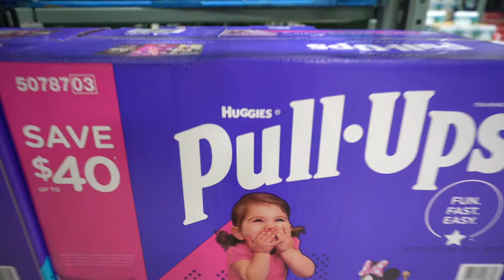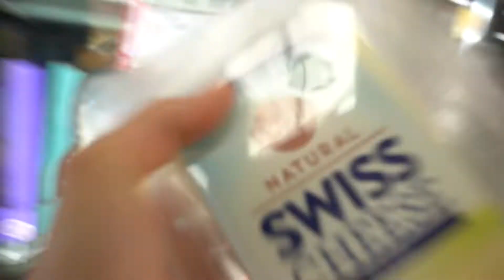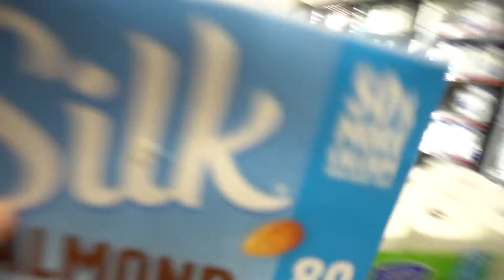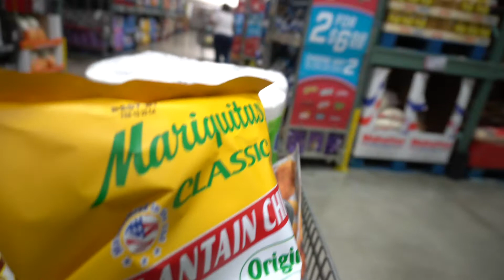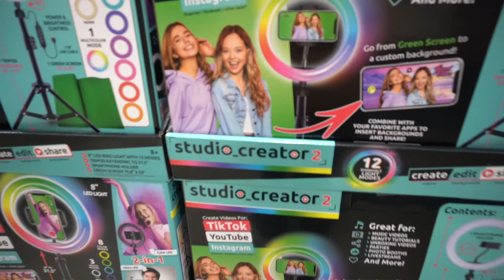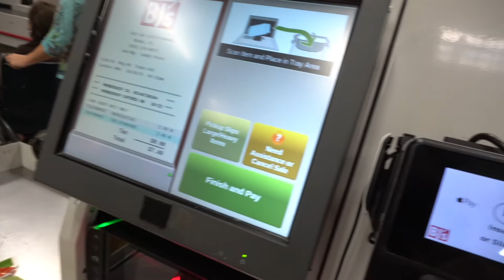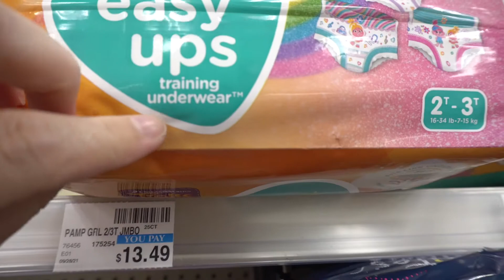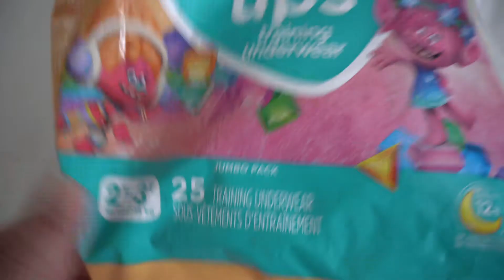GROCERY SHOPPING AT BJ'S | HAS EL MERCADO CONMIGO EN BJ'S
Hola aqui les dejo algo diferente a lo que normalmente están acostumbrados a ver en mi canal.